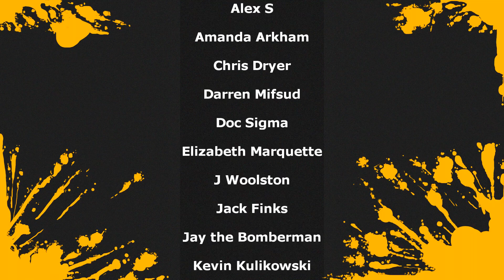THROUGH THE WOODS - PS4 REVIEW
Hey everyone for this review I take on Through the Woods for the Playstation 4 its also out on Xbox One and Steam for $19.99.

It doesn't cost a ton to keep this channel running but with the ever changing landscape of youtube and my equipment like controllers, mics, capture devices, etc needing occasional replacements any donation can help a lot to keep things going if you would like to do so directly

I have also set up a Amazon wish list specifically with items to help the channel directly mostly controllers, wires, equipment and gift cards which are a great and easy way to help the channel and any gift cards are used directly to purchase games for review or stream